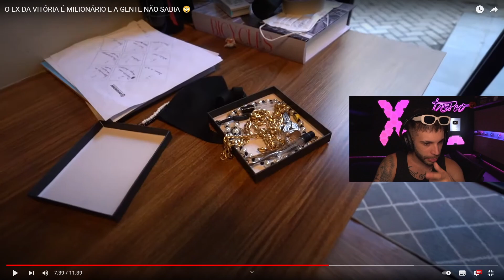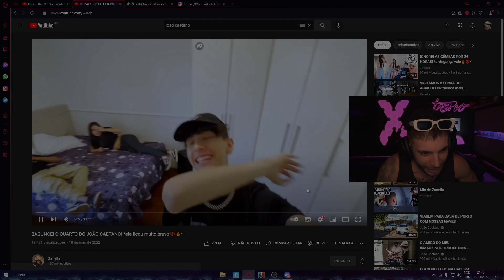TASPIO REAGINDO AO EX DA VITÓRIA É MILIONÁRIO E A GENTE NÃO SABIA 😲